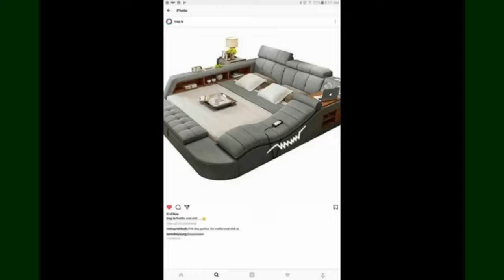Future Bedroom Technology, High Tech Furniture 2019 Smart Beds